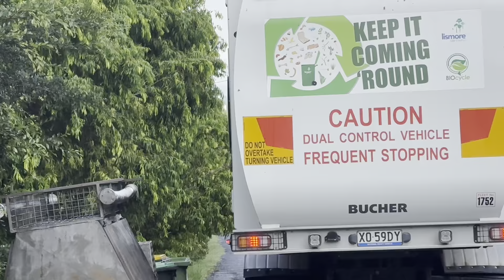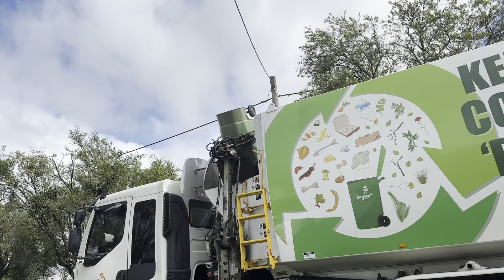Lismore City Garbage - 1752